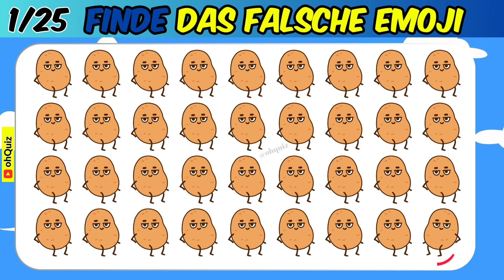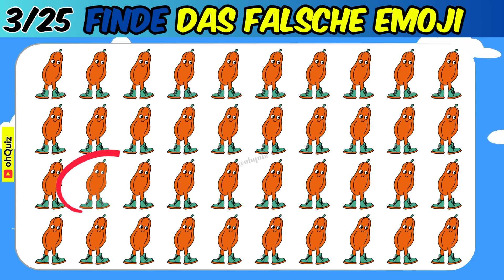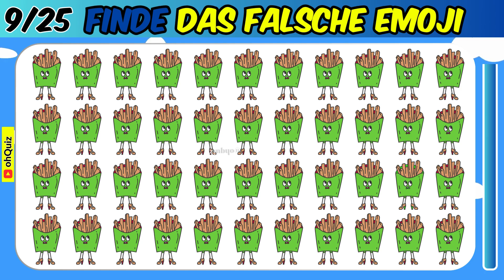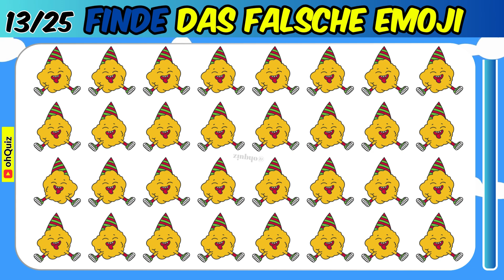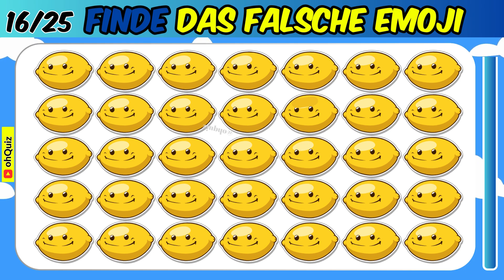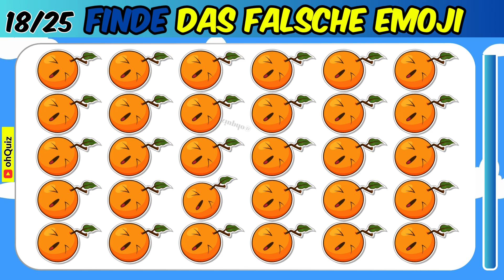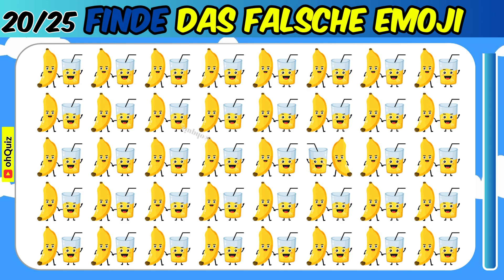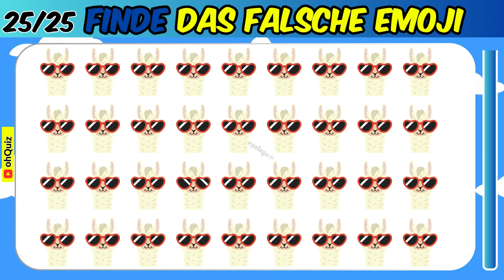🍌 Finde das falsche EMOJI | LUSTIGES Emoji Quiz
Das unterhaltsame Emoji-Quiz "Finde das falsche Emoji" fordert deine Aufmerksamkeit heraus! Tauche ein in eine bunte Welt von Emojis und entdecke das eine, das nicht zu den anderen passt. Dieses kurzweilige Spiel kombiniert Spaß und Herausforderung, während du versuchst, das unpassende Emoji inmitten der lustigen Symbole zu identifizieren. Teste deine Emotionskenntnisse und genieße eine fröhliche Rätselerfahrung! 🤔😄

🎉 Willkommen auf unserem OhQuizDE YouTube-Kanal! 🧠📚

🤔 Bist du bereit für eine spannende Reise voller Wissen und Spaß? Dann bist du bei uns genau richtig! Unser Kanal ist dein Tor zu einer Welt des Denkens, Rätselns und Lernens. 🚀

🧩 Auf unserem Kanal findest du eine große Auswahl an Quiz-Videos, die dich neugierig machen werden. Hier ist, was Sie erwarten können:

1️⃣ Wissensquiz: Fordern Sie Ihr Gehirn heraus und testen Sie Ihr Allgemeinwissen in unseren spannenden Wissensquiz. 🧠💡

2️⃣ Themen-Quiz: Von Geschichte über Wissenschaft bis hin zu Popkultur - wir haben Quiz-Videos zu jedem erdenklichen Thema. 🌍🔬🎬

3️⃣ Emoji-Rätsel: Denkst du, du kannst Emojis richtig interpretieren? Versuche, die versteckte Bedeutung in unseren Emoji-Rätseln zu entschlüsseln. 🤔🤩

4️⃣ Promi-Quiz: Wie gut kennst du deine Lieblingsstars und -berühmtheiten? Finde es in unseren Promi-Quiz-Videos heraus! 🌟🎤

5️⃣ ...und viele weitere Quiz-Videos 🥇🤝

🔗 Verpasse nicht die Gelegenheit, weitere tolle Videos zu entdecken! Nachstehend findest Du Links zu einigen unserer beliebtesten Videos:

Lasst uns gemeinsam lernen, raten und gewinnen! 🏆🧩✨